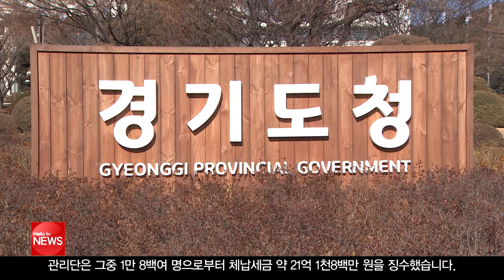경기도 체납관리단, 2주 만에 체납세 21억 원 징수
지난 8일 출범한 경기도 체납관리단이
활동 2주 만에 20억 원이 넘는 체납세금을 징수했습니다.

27일 도에 따르면 경기도 체납관리단은
지난 22일 기준 체납자 5만 4천여 명을 조사했습니다.

관리단은 그중 1만 8백여 명으로부터
체납세금 약 21억 1천8백만 원을 징수했습니다.